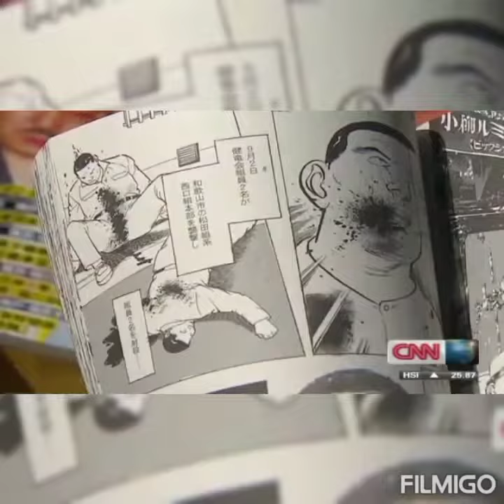there can only be one king, kenichi shinoda boss and king